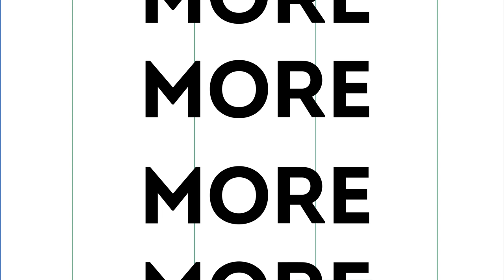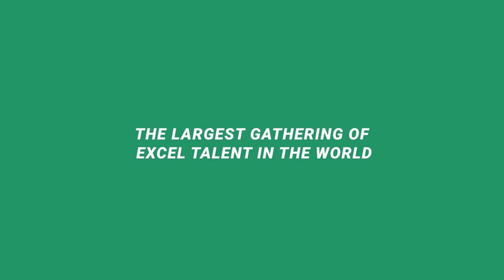Global Excel Summit Trailer 2021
The Global Excel Summit in collaboration with Randy Austin, is a premium conference bringing together the brightest minds from the world of Excel. It’s the foundation of a professional community aiming to help freelancers reach their full potential and expand on their existing skills within Excel. The expo element of the summit is truly magnificent as it allows direct access to countless businesses across the industry who are there to help - whether you’re looking to master a skill, solve a business problem or simply get certified. Explore the Global Excel Academy, where a certified Microsoft Excel trainer will explore and dive into a new subject every hour. The Data Clinic will allow you to raise a personal Excel query and resolve it with one of our experts and MVPs, while The Open Theatre will present you with the latest industry trends and insights.

It’s the only place to learn from the best, connect with other professionals and find the right partner to help you excel at what you are already doing. We are taking the word 'global' to the next level! Stay tuned for more information and updates on our fabulous speakers from every corner of the world, who will not only expose you to their secrets on how to succeed with Excel but also give you background on how the industry is doing in their respective regions.

Event ambassador: Randy Austin, founder of Excel For Freelancers, custom application developer and a true VBA master.